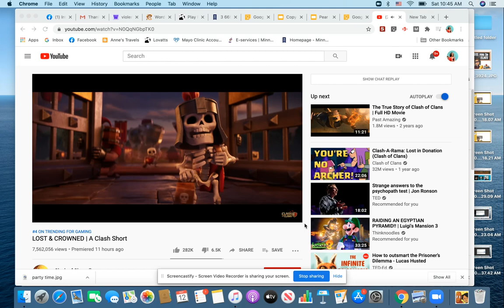Untitled: Sep 12, 2020 10:45 AM